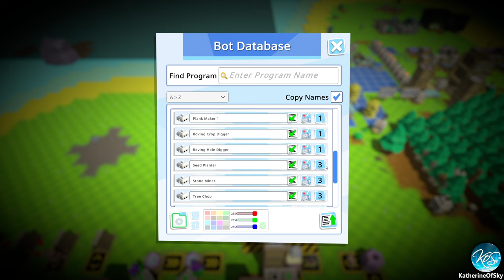Autonauts 6 - PLANTING A CEREAL FARM! (Automation Addiction!) Let's Play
This game is sooo good!  Let's play it again! (Support me and charity & get a Steam key all at the same time!)

A huge thank you to Denki for providing me with a game key!